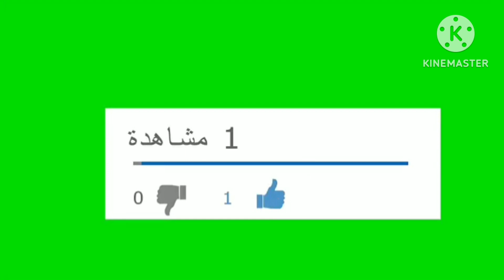الجيش الملكي 1-0 نهضة بركان هدف حمزة إكمان في الدقيقة 31